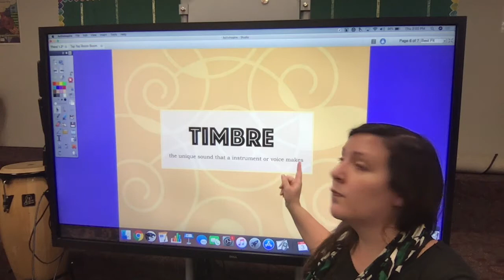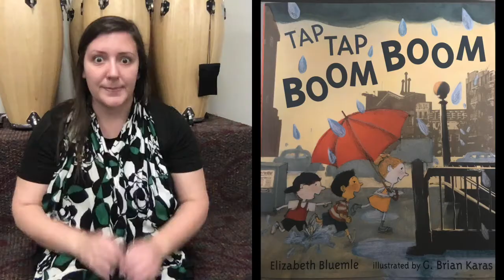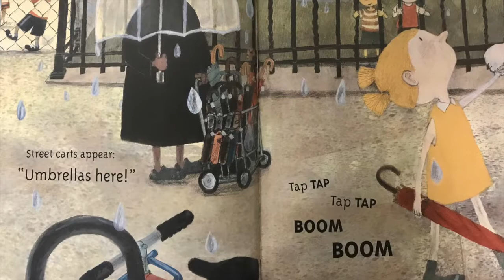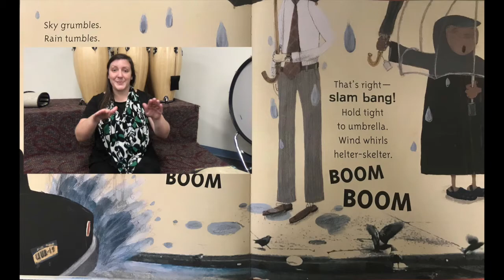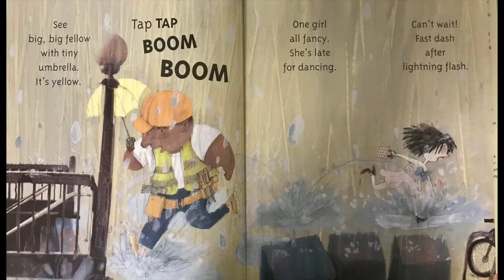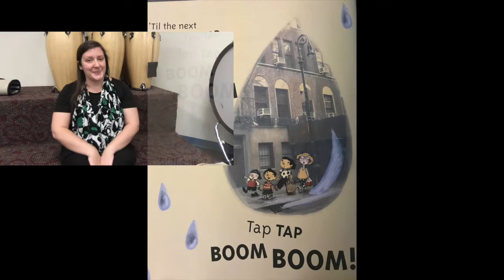Tap Tap Boom Boom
A look at timbre and stormy weather!